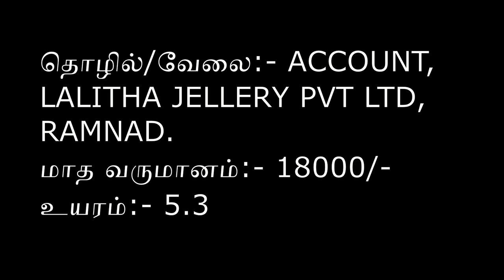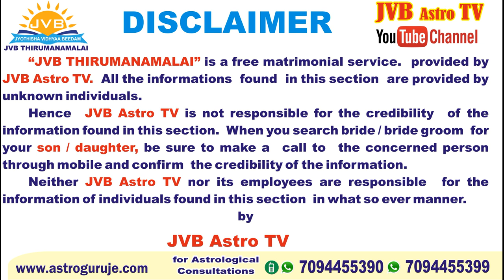N வசந்தி | TM 05190003 | JVB திருமண மாலை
JVB Astro  TV யின் ' JVB  திருமண மாலை '. தங்கள் மகன்/மகளுக்கு வரன் தேடுகிறீர்களா? 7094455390 என்ற எண்ணிற்கு whatsapp  மூலமாக தெரியப்படுத்தவும். நாங்கள் இலவசமாக JVB  Astro TVயின் ' JVB திருமண மாலை ' பகுதியில் இலவசமாக ஒளிபரப்புகிறோம். Jothisha Vidhya Beedam of Astrology has long span of about 23 years under the spiritual guidance of Sri Sri Guruji Rajesh Kanna who is a renowned and revered disciple of many spiritual and